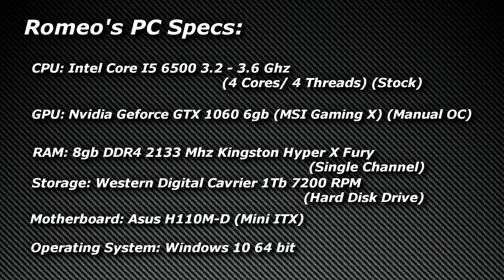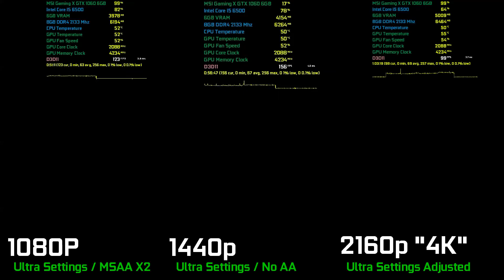Grand Theft Auto V PC (2015) - I5 6500 / GTX 1060 6gb "OC" 1080p, 1440p, 4K Performance Test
Conclusion - It ran really well with little bit of bottleneck on 1080p Ultra with MSAA X2 at cities averaging 70 - 90 FPS and on higher resolution 1440p Same Settings with no "AA" 60 - 75 FPS and on 4K with Ultra Settings Adjusted at 40 - 60 FPS which i was actually kind of surprised. 60 FPS on 4K is definitely possible if you lower settings even more to high. i must say that this game is more CPU intensive than Graphical intensive.  i personally play at 1440p Ultra with MSAA X2 but 4K resolution with no AA and  High - Ultra Adjusted is really playable too with little bit of drops under 50 most of the time which in my opinion is still great experience and better than 30 FPS i can happily play at 4K resolution on this game.

Game Footage Captured From : Nvidia ShadowPlay So Just Add 2 - 3 FPS For You To Know The Real Game Performance Without A Game Capture.

My Full PC Specs:

GPU: MSI Gaming X Nvidia GeForce GTX 1060 6gb

CPU: Intel Core I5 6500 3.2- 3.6 Ghz (Turbo Boost) Quad Core

RAM: 8gb Hyper X Fury DDR4 2133 Mhz (Single Channel)

PSU: Aerocool Strike X 500 Watts 80+ Bronze

Case: Silverstone PS11

Motherboard: Asus H110M-D

CPU Cooler: Stock intel cooler from the i5 6500 processor: Free

Storage: Western Digital Cavrier 7200 RPM 1 Terabyte